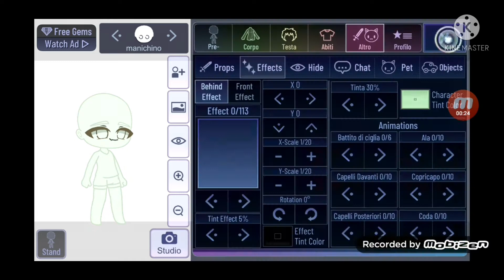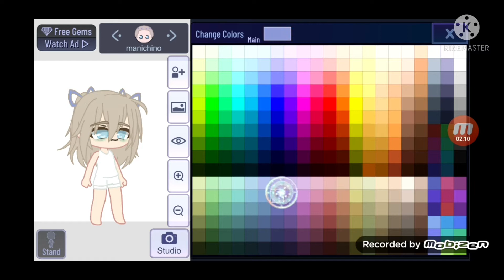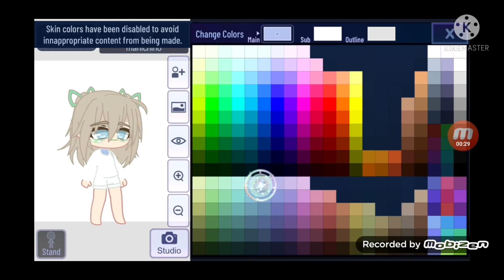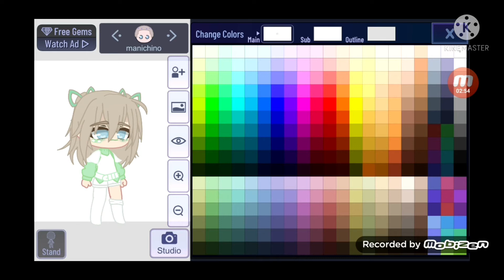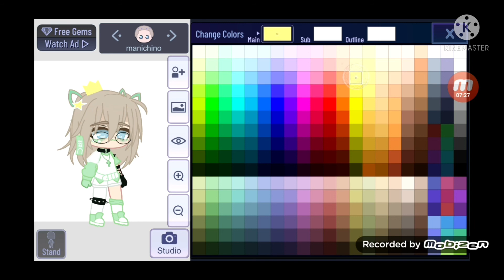Cᴏᴍᴇ ғᴀʀᴇ ᴜɴ ᴏᴄ ɢᴄ ɴᴇʟ ᴍɪᴏ sᴛɪʟᴇ💗🕶️ ɢᴀᴄʜᴀ ᴄʟᴜʙ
💗𝗯𝘂𝗼𝗻𝗮𝘀𝗲𝗿𝗮💗

ʙᴇɴᴠᴇɴᴜᴛᴏ ɴᴇʟʟᴀ ᴅᴇsᴄʀɪᴢɪᴏɴᴇ!💗🙌🏻🍡

𝙊𝙘 𝙪𝙨𝙖𝙩𝙞💗🍡

•ᴏᴄ ɪʀʟ

•ᴍᴀɴɪᴄʜɪɴᴏ

𝗔𝗽𝗽 𝘂𝘀𝗮𝘁𝗲 𝗽𝗲𝗿 𝗶𝗹 𝘃𝗶𝗱𝗲𝗼💗🍡

•ɢᴀᴄʜᴀ ᴄʟᴜʙ

•ᴋɪɴᴇᴍᴀsᴛᴇʀ

•ᴍᴏʙɪᴢᴇɴ

𝗽𝗲𝗿 𝗹𝗮 𝗰𝗼𝗽𝗲𝗿𝘁𝗶𝗻𝗮💗🍡

•ɪʙɪs ᴘᴀɪɴᴛ x

•ɢᴀᴄʜᴀ ᴄʟᴜʙ

💗𝗦𝗲 𝘃𝘂𝗼𝗶 𝗳𝗮𝗿𝗺𝗶 𝘂𝗻 𝗴𝗶𝗳𝘁💗

𝗳𝗮𝗶 𝘂𝗻 𝘃𝗶𝗱𝗲𝗼 𝗰𝗼𝗻 # 𝗴𝗶𝗳𝘁𝗳𝗼𝗿𝗲𝗲𝘃𝗲𝗲 𝗲 𝗶𝗼 𝗹𝗼 𝘃𝗲𝗱𝗿𝗼̀🙌🏻💗🍡 𝗰𝗼𝗺𝗲 𝗴𝗶𝗳𝘁 𝗽𝘂𝗼𝗶 𝗳𝗮𝗿𝗺𝗶 𝘂𝗻𝗮 𝗶𝗻𝘁𝗿𝗼, 𝘂𝗻 𝗲𝗱𝗶𝘁 𝗼 𝘂𝗻 𝘃𝗶𝗱𝗲𝗼 𝗱𝗲𝗱𝗶𝗰𝗮𝘁𝗼💗🕶️🙌🏻

𝘀𝗲 𝗵𝗮𝗶 𝗹𝗲𝘁𝘁𝗼 𝗳𝗶𝗻 𝗾𝘂𝗶 𝗺𝗲𝘁𝘁𝗶 𝗾𝘂𝗲𝘀𝘁𝗮 𝗲𝗺𝗼𝗷𝗶 𝗻𝗲𝗶 𝗰𝗼𝗺𝗺𝗲𝗻𝘁𝗶: 💕 𝗲 𝗻𝗼𝗻 𝗳𝗮𝗿 𝗰𝗮𝗽𝗶𝗿𝗲 𝗶𝗹 𝗽𝗸 💗🙌🏻🕶️

💗𝗵𝗮𝘀𝘁𝗮𝗴💗